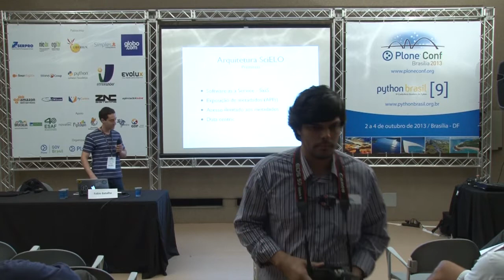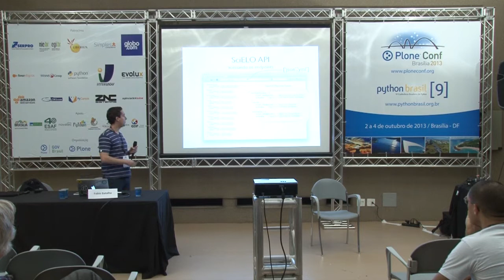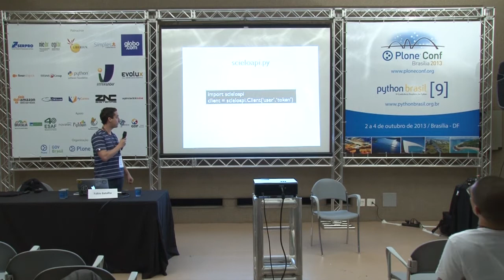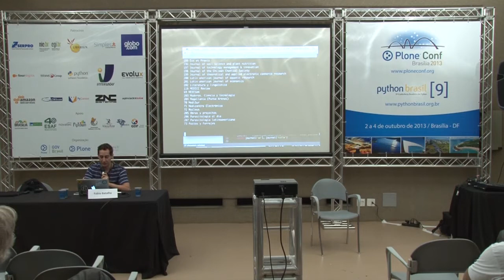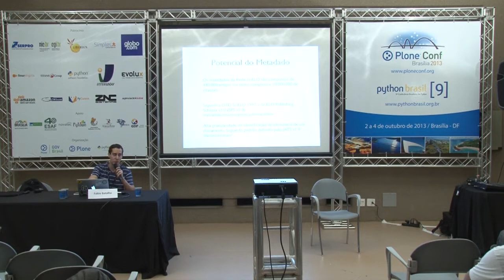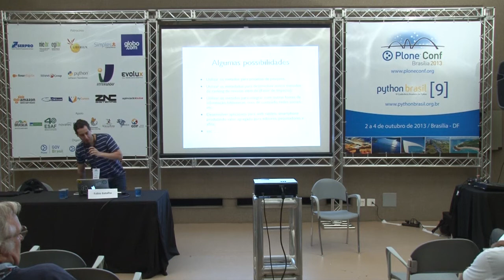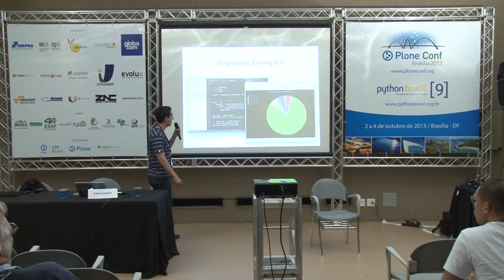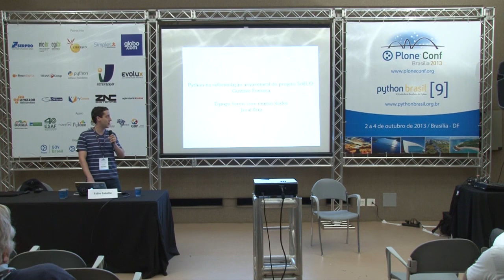Como o SciELO está se preparando para disponibilizar seus metadados para pesquisadores e curiosos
Talk by Fabio Batalha Cunha dos Santos at Plone Conference 2013 and PythonBrasil[9] - Brasília / Brasil